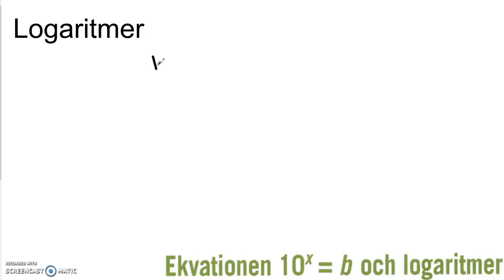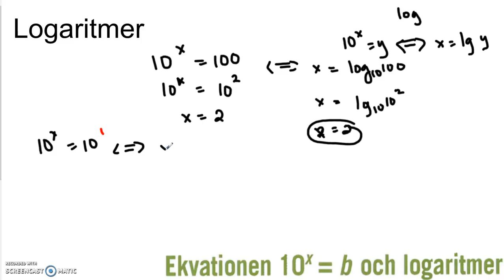Genomgång av Matematik 5000 Ma 2b Kapitel 2 Ekvationen 10^x = b och logaritmer del 1